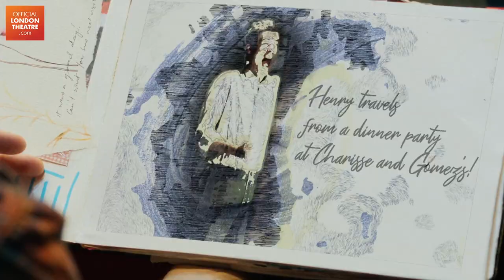The Time Traveller's Wife: The Musical | 2023 West End Trailer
Based on Audrey Niffenegger’s internationally best-selling novel, The Time Traveler's Wife, this new British musical is thrillingly brought to life with original songs from Grammy Award winners Joss Stone and Dave Stewart.